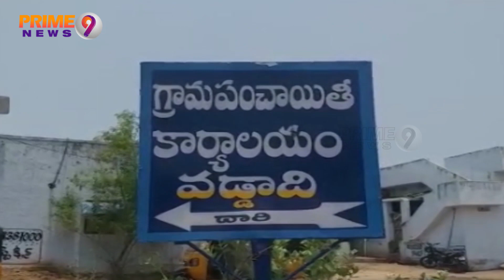150 Years Old Dwajasthambam Collapsed At Sri Venkateshwara Swamy Temple In Vaddadi | Prime9 News